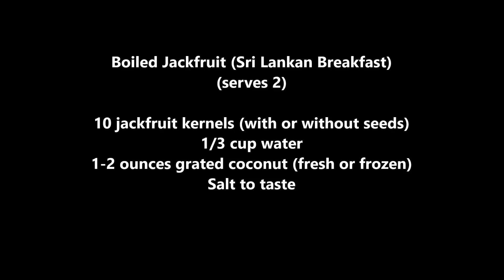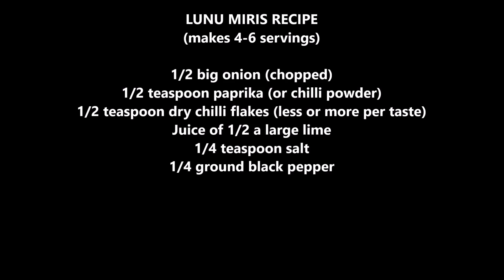BOILED JACKFRUIT (KOS) SRI LANKAN VILLAGE BREAKFAST VEGAN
This is how to make a rural Sri Lankan breakfast with boiled Jackfruit, with a side of lunu miris. A super nutritious start to the day with this super food!